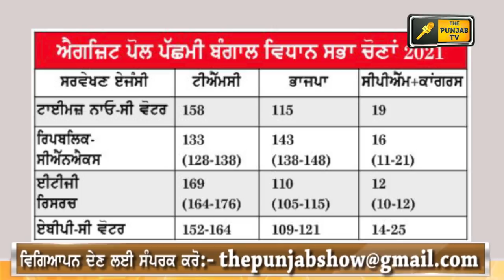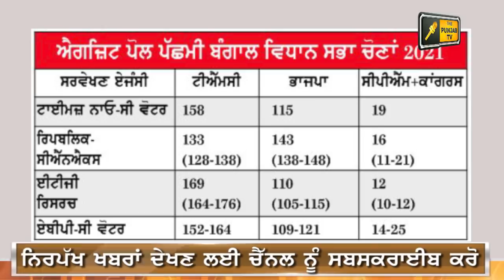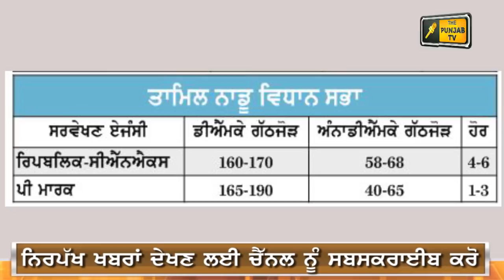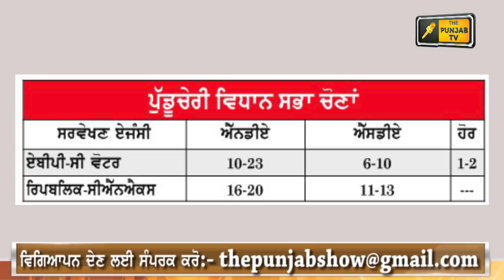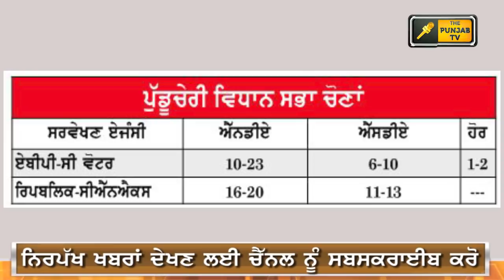ਚਿੰਤਾ 'ਚ ਡੁੱਬੀ ਮੋਦੀ ਤੇ ਸ਼ਾਹ ਦੀ ਜੋੜੀ Narendra Modi and Amit Shah are worried | Judge Singh Chahal